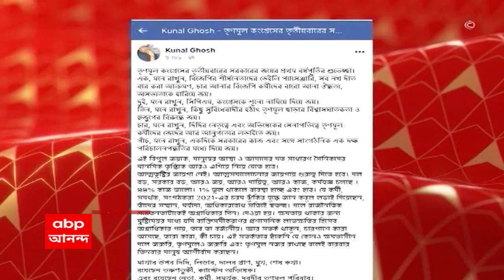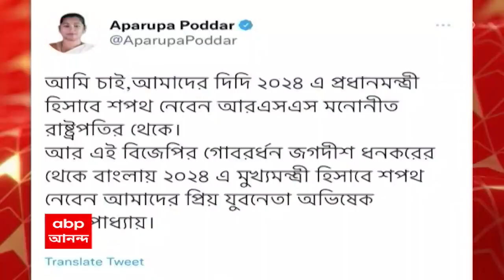Weather Update : আর্দ্রতাজনিত কারণে আজও অস্বস্তি দক্ষিণবঙ্গে, বিকেল-সন্ধেয় বৃষ্টির পূর্বাভাস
আর্দ্রতাজনিত কারণে আজও কলকাতা-সহ গোটা দক্ষিণবঙ্গে অস্বস্তি বজায় থাকবে। বিকেল-সন্ধেয় বৃষ্টির পূর্বাভাস। কেরলে বর্ষা ঢোকার পর উত্তর-পূর্ব ভারতে বৃষ্টির অপেক্ষায় দিন গোনা শুরু।
Weather Update
Rain Forecast
South Bengal